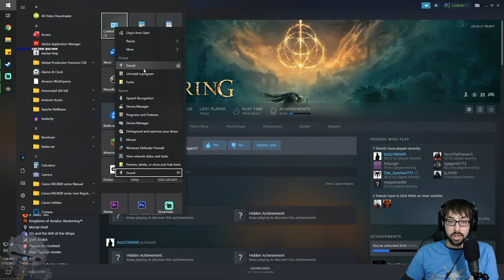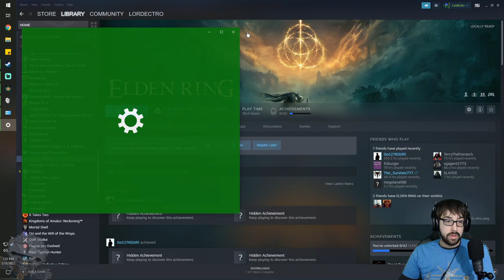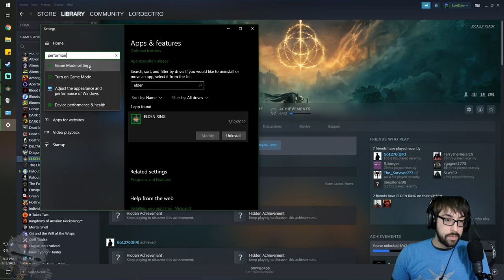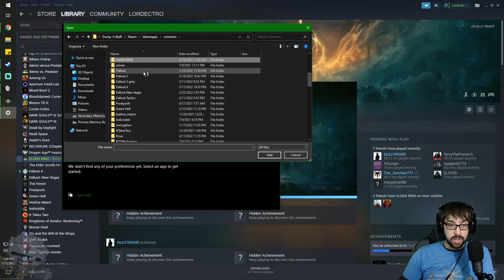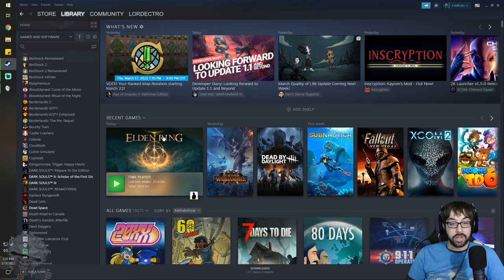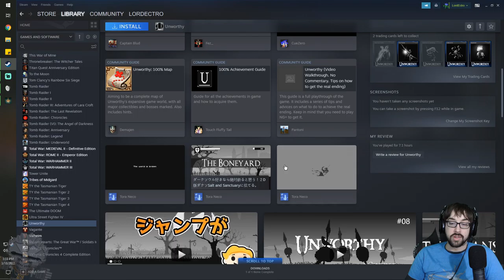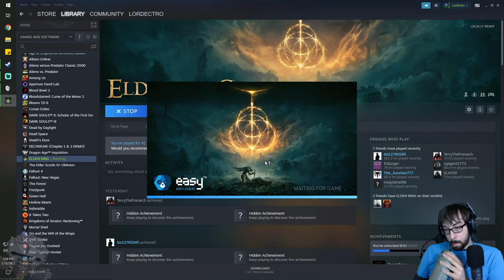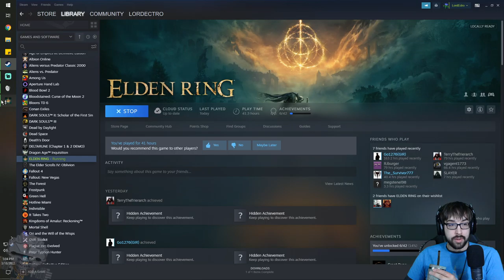The Invisible Army Marches On! – Elden Ring Stream 5 – LordEctro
We brave new areas but continue running into full scale invisible armies…might be tricky to deal with this at this scale…